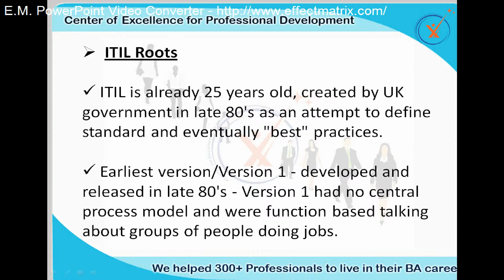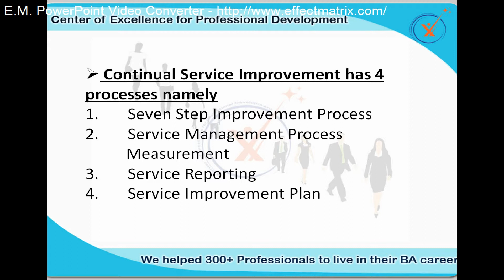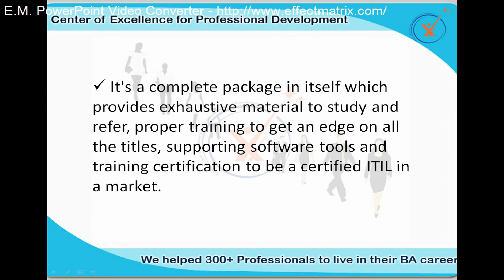Information Technology Infrastructure Library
COEPD - Center of Excellence for Professional Development is a primarily a Business Analyst Training Institute in the IT industry of India head quartered at Hyderabad. COEPD is expert in Business Analyst Training in Hyderabad, Chennai, Pune ,  Mumbai & Vizag. We offer Business Analyst Training with affordable prices that fit your needs.
COEPD conducts 4-day workshops throughout the year for all participants in various locations i.e. Hyderabad,  Pune. The workshops are also conducted on Saturdays and Sundays for the convenience of working professionals.

Center of Excellence for Professional Development
3rd Floor, Sahithi Arcade, S R Nagar,